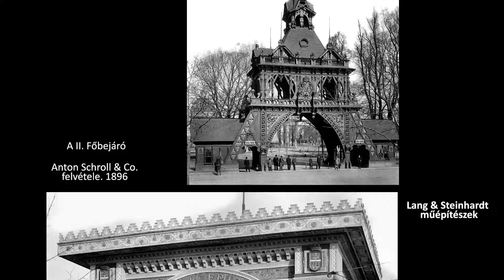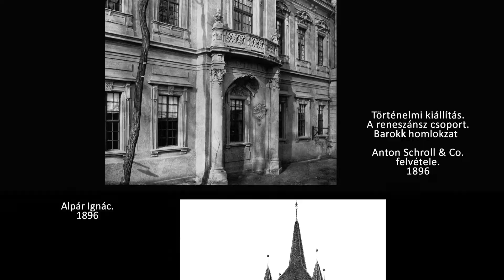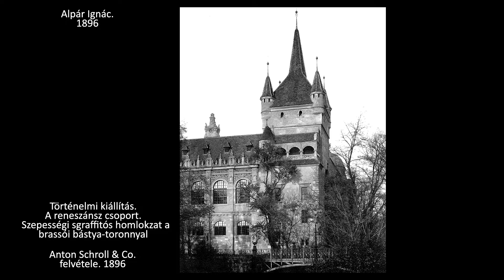2/26. ANTON SCHROLL & Co. - MILLENNIUMI ALBUM